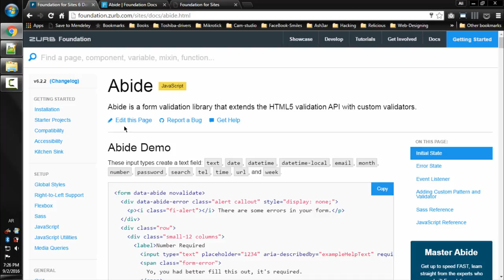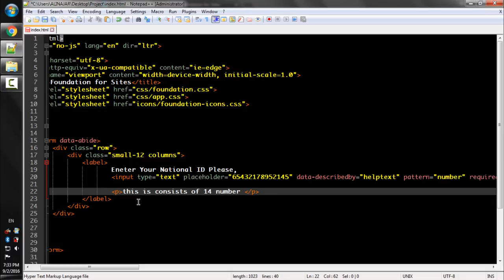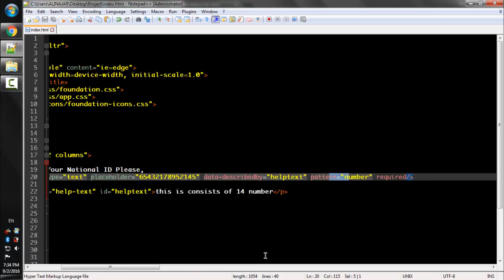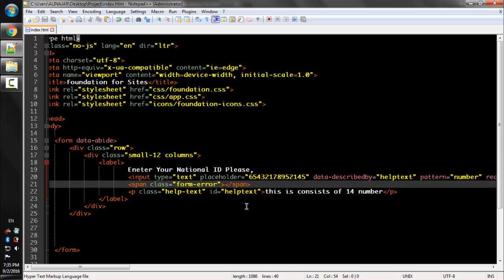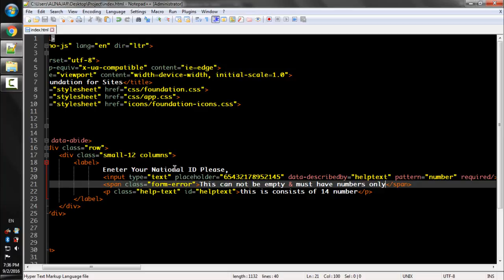Lecture Num 113 Abide Basics and Number Required Example